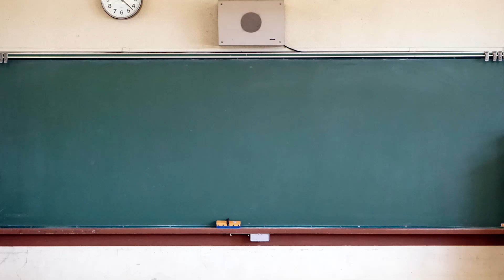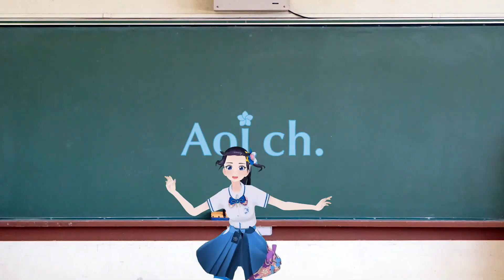【学校で歌ってみた】トリコ/Nissy(西島隆弘) 映画『あのコの、トリコ。』主題歌【富士葵】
葵が歌った動画をリストにまとめました！

TikTokで以前踊った「トリコ」を歌ったよ！！

歌ってて楽しくなるし、歌詞のセリフのところとかすごい可愛い歌だよね(≧∇≦)

サビのダンスで途中寝ちゃうところは起こしてね！
あとあと、サビの最後に「うん」って言う部分があるんだけど、そこはぜひみんなに歌ってほしい！！

映画『あのコの、トリコ。』主題歌

CD：2018年11月7日（水）リリース
初回盤［CD+DVD] UPCH-7473 \1,852＋税
通常盤［CD］UPCH-5954  \1,389＋税

‹収録曲›
01.はじまりの音
02.ユメ⇒キミ
03.人にやさしく

04.はじまりの音[inst]
05.ユメ⇒キミ[inst]
06.人にやさしく[inst]

ID：fuji_aoi

画像は Shutterstock.com.のライセンスに基づいて使用しています。